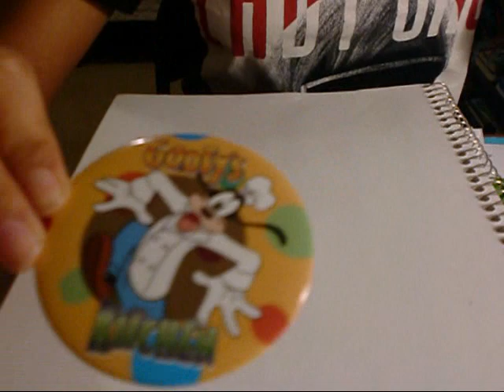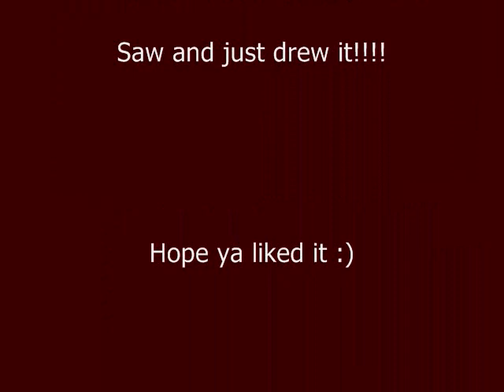GOOFY! (Simple & Fast How To)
Okay, This was honestly not a video I expected to turn out great, but it did! I am not artistic, but, This looks really good. Hope you enjoy ♥